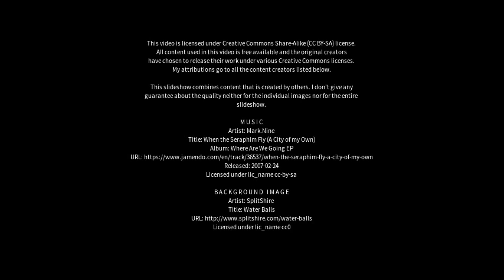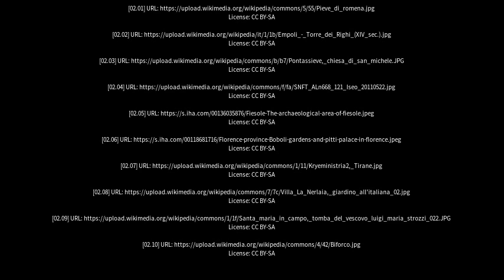Best places to visit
Best places to visit - Pontassieve (Italy) Best places to visit - Slideshows from all over the world - City trips, nature pictures, etc.